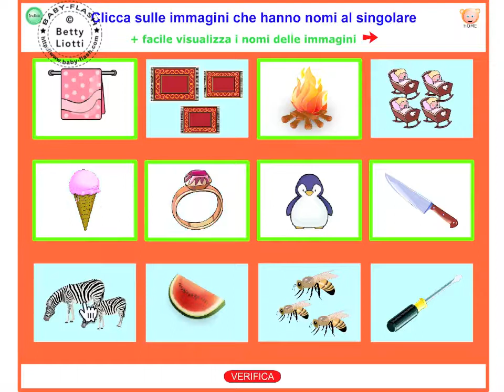Italiano 74 (Genere singolare-plurale)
Esercizi didattici interattivi di italiano
Link di riferimento: